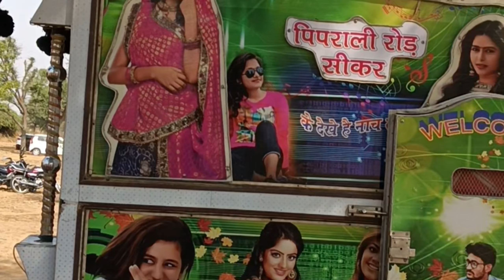शादी में मंजू मम्मी जी और प्रियंका दीदी आ ही गए 🤗 ~New Vlog 😘